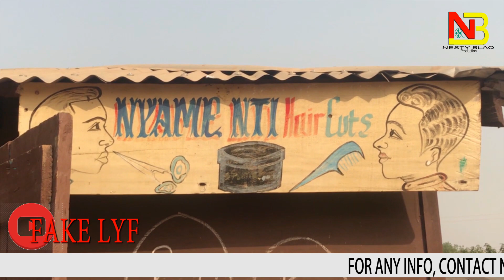FAKE LYF EPISODE 3😂😂😂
The crazy acts of the Youth